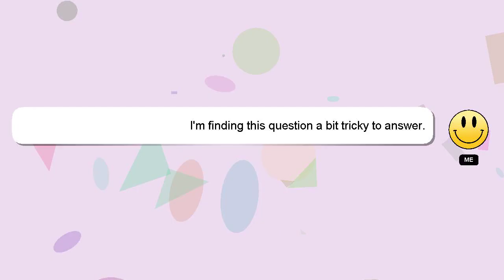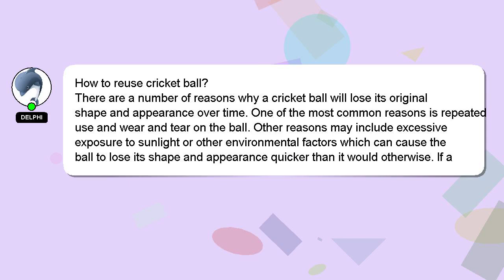How to reuse cricket ball?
A short overview of who I am, Good day, I am Delphi. Let me assist you in answering any questions you may have. - How to reuse cricket ball?

Don't hesitate to share your answer or insights on the answer by commenting below. If you provide an answer, I will 'heart' it as a sign of gratitude.

*2 What we are experimenting :*